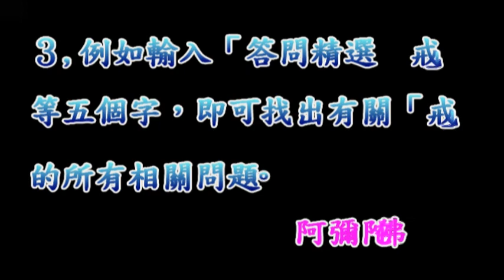淨空法師法語精華：如何做，必定能往生極樂世界？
●本檔轉載自台南極樂寺於老法師開示中之精要擷取●
歡迎加入台南市極樂寺LINE群組官方帳號，可隨時接收老和尚法語

    心裡面只有阿彌陀佛，除阿彌陀佛之外，什麼都不留，這樣就能生淨土。也就是說我們真正要肯定，在這一生當中什麼是我們最重要的，什麼能夠解決我問題的，能幫助我回歸自性的，就是一句阿彌陀佛。真正相信，一點疑惑都沒有，不懷疑、不夾雜、不間斷，沒有一個不往生的。生到西方極樂世界，得阿彌陀佛本願威神的加持，這是其他法門裡頭沒有的，得阿彌陀佛威神加持，自己好像神通、道力就跟阿彌陀佛差不多。四十八願是阿彌陀佛自己說的，生到極樂世界皆作阿惟越致菩薩，這個話不是假話。阿惟越致是什麼樣的菩薩？一般大乘經裡面佛告訴我們，七地以上，就是不退轉，圓證三不退，位不退、行不退、念不退，七地以上，這也是大幅度把你提升。所以這個法門叫難信之法，誰不相信？聲聞、緣覺、菩薩不相信，哪有這麼便宜的事情！這是個特別法門，百千萬劫難遭遇，遇到真不容易。遇到了真正信、真正幹，他就生這個，成就超過那些依八萬四千法門修學那些菩薩，超過太多了。這是第一等的智慧，你選擇，真幹，往生是第一等的福報，世出世間再也找不到。